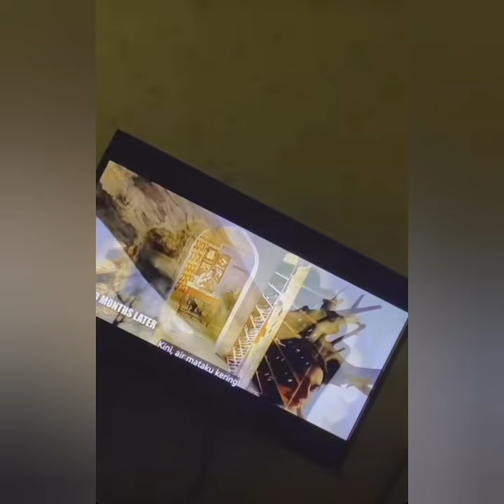AYU TINGTING BAGIKAN TANGIS NYA SAAT MELIHAT INI. COBA TONTON VIDIO NYA BIKIN SEDIH